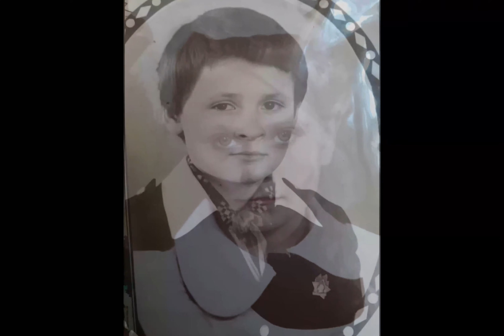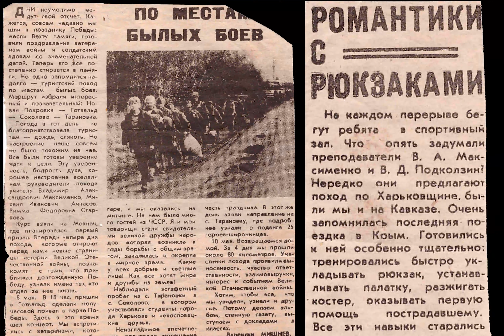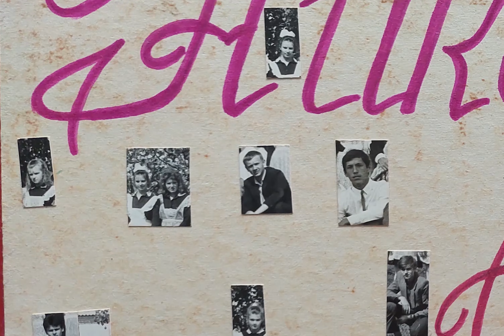Выпуск 1991 Встреча 30 лет спустя от 27.06.2021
Новопокровская СШ Харьковская область
Чугуевский район
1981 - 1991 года